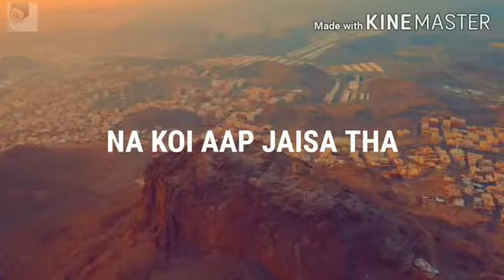Maula Ya Sali Wasalim Status Video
Maula Ya Sali Wasalim Status Video Download